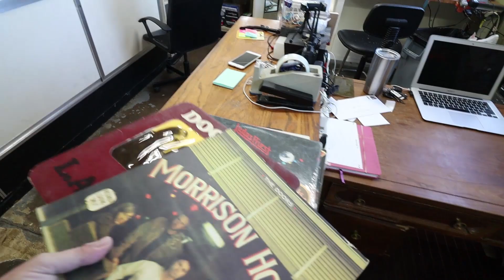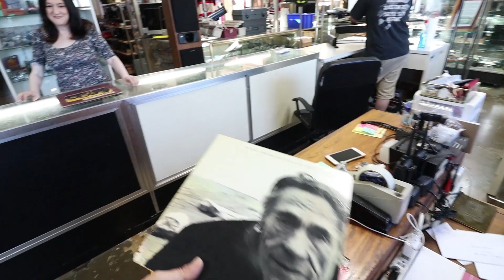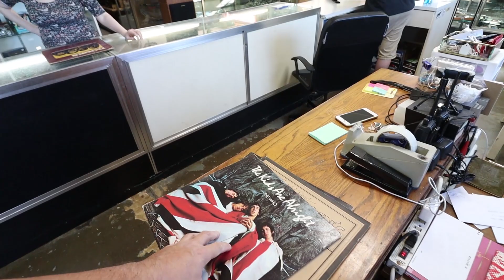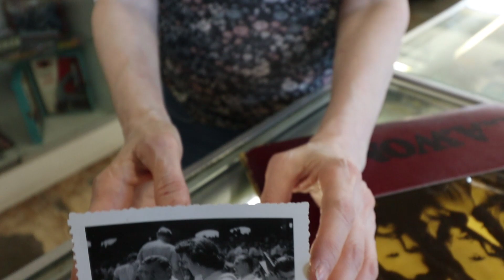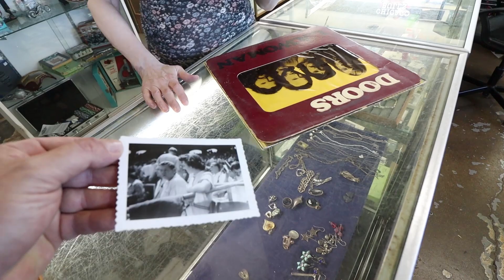RARE BABE RUTH PHOTO HOW MUCH WILL THIS SELL FOR ?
This rare Babe Ruth photo was taken in 1940's by a member of Comiskey family.

Jim my guy for shipping supplies
Shop address
Craigslist Hunter
7100 Teckler Blvd